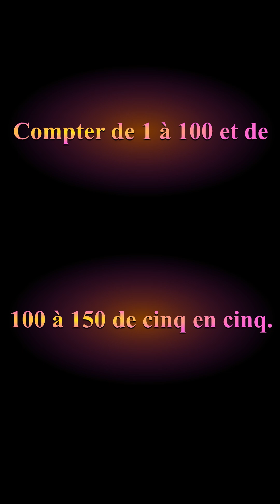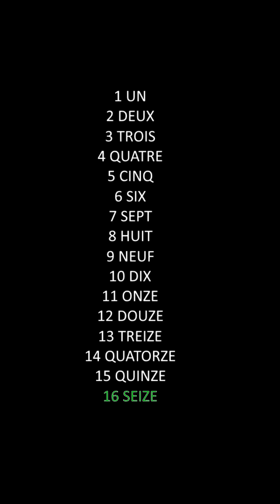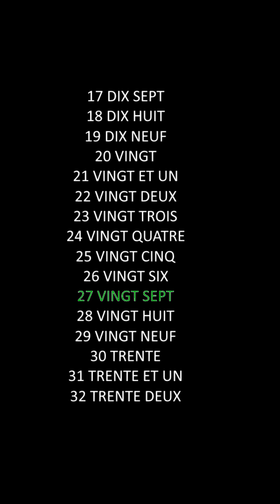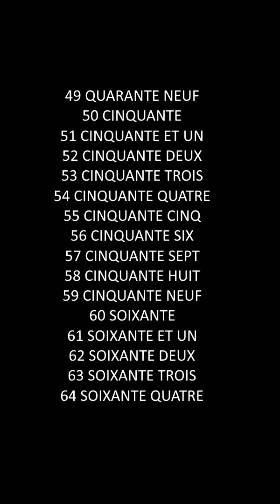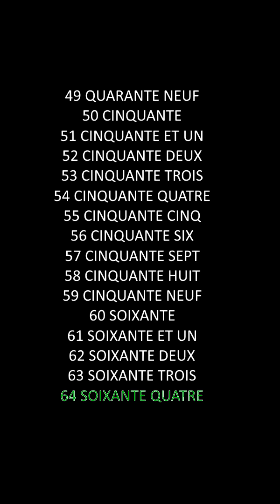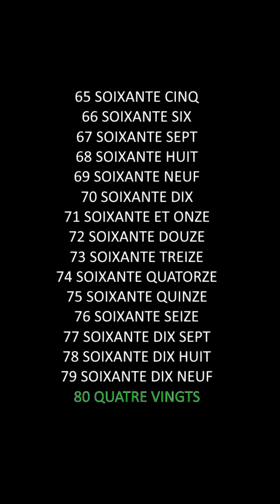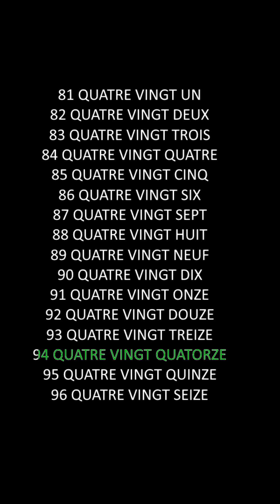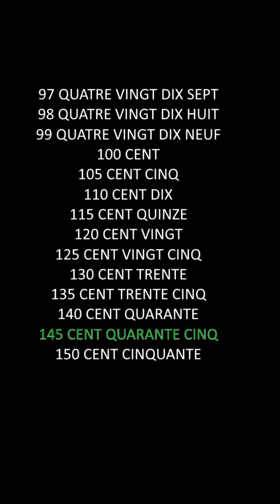Je compte de 1 à 100 et de 100 à 150 de 5 en 5. En chiffre et en lettre.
Et apprendre à faire vos opérations de 1 à 10 (En addition, multiplication, soustraction et division)
Recuperez ce PDF et faite le passer!

Sur une page de mon site, l'ensembles de toutes mes vidéos sur tout les thèmes.

Bonne visite.